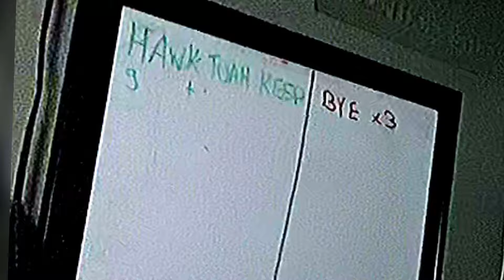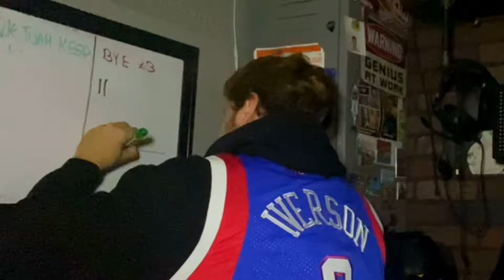My strange addiction.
This video is not currently considered canon.

Also got other stuff...

Hi, im Kalen! I make videos about anything and everything, so im sure you'll find something you will like. My most popular series, Kalen drinks water, went on for 86 episodes, and now I've played games like Brain Steeles Hunger Games Simulator, along with many Minecraft, the Sims 4, Fortnite, and others on my Twitch account. My new style of videos are commentary, comedy, and entertainment, and are inspired by the minds of Danny Gonzalez, Drew Gooden, Cody Ko, Kurtis Conner, Jarvis Johnson, and many more like them.